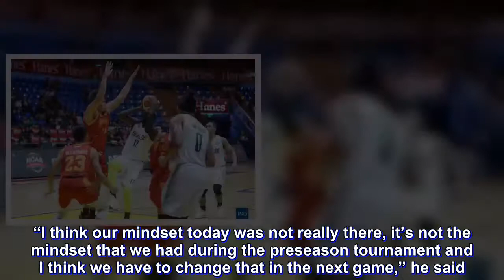Leutcheu, Haruna bench in first half as disciplinary sanction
St. Benilde key cogs Clement Leutcheu and Yankie Haruna played limited minutes in their 85-78 loss to San Sebastian in the NCAA Season 94 men’s basketball tournament as a disciplinary sanction.

Blazers head coach TY Tang did not disclose the reason for the sanction but said that instilling discipline in the team is more important than winning the game.

“This is the part wherein we’d rather discipline more than being out there on the court and compete to win,” Tang said.

Tang, who benched Leutcheu and Haruna the entire first half, said he wants his wards to succeed beyond the hardcourt.

“We want them to be winners in life more than winners on the court,” he added.

Haruna still finished with 10 points while Leutcheu added six points and 10 rebounds in the loss.

The young mentor admitted that lapses in the fourth quarter cost them the game, but is expecting the Blazers to display their top form in their next game against Mapua with Leutcheu and Haruna back to their normal minutes.

“I think our mindset today was not really there, it’s not the mindset that we had during the preseason tournament and I think we have to change that in the next game,” he said.